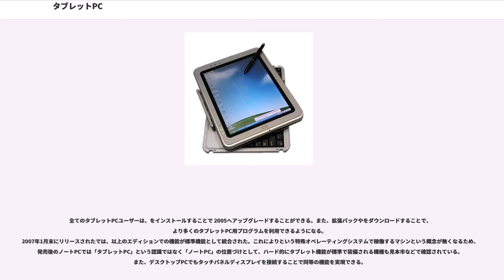タブレットPC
タブレットPC（英語：tablet PC）とは、2001年に発表された、タッチインターフェースに対応したマイクロソフト社のMicrosoft Windows XP Tablet PC Edition及びその後継OSがインストールされたタブレットの一種。

平板状の外形を備え、タッチパネルあるいはペン入力操作（タッチインターフェース）に対応したディスプレイを搭載している。

なお、「タブレットPC」と言う表記は、タブレット端末（タブレット型コンピュータ）全般を指すこともある。

特に本稿では、いわゆるパソコン用OSである x86/x64版 Windows に対応したものについて扱う。Windows Mobile、Windows RTやiOS、Androidがインストールされたモデルについては対象外とする（これらの一部として、本項モデルの後継であるMicrosoft Surfaceがある。）。

タブレットPCでは携帯情報端末などと同様に指もしくはペン型のポインティングデバイスで液晶ディスプレイの表面に実装されたタッチパネルをなぞることで、マウスと同様の操作と、手書き文字や絵・図形などの入力ができる。マウス操作に比べてコンピュータに不慣れな人でも直感的に操作できるとされ、本体を片手で保持して立ち仕事などでも使用できる。

タブレットPCの構想は20世紀末からあったが、実際の製品は、2002年にWindows XP Tablet PC Editionが登場した時点でハードウェア各社から対応製品が登場した。

2010年にアップルがiPadを発売してタブレット端末の市場を開拓したことや、AndroidOSを備えたスマートフォンや一回り大きなAndroidタブレット端末が登場したことで大きく普及したが、2012年に発売されたWindows8以降のWindows OSはインターフェースがタッチパネル操作を意識したものとなり、プリインストールされた廉価なWindowsタブレット端末も本格的に発売され、高価格帯のものも含めてさまざまなタイプの製品が普及するようになった。

これらの製品は、従来からの x86/x64版 Windows PC用ソフトウェアを利用でき、従来同様のパソコンとしての用途も必要としている利用者層の需要を考慮している。

タブレットPCの形態としては大きくは「コンバーチブル型」と「ピュアタブレット型」の2つに分類でき、コンバーチブル型はさらに下記のように分類できる。これらは本体とキーボードを着脱したり折り畳んだりできる形態であり、タブレット端末としてもノートパソコンとしても利用できるため、2in1と呼ばれる。タブレットとしての使い方をメインとするのか、ノートPCとしての使い方をメインとするのかでどのタイプを選ぶのか基準が変わってくる。

Surface Proのようなタブレット形態メインの場合はキーボードドックが別売りになっている場合もあり、機構もヒンジがない簡易的なものが多いため、ノートPCとして使う場合はキーボード側で本体を支えられないため専用の衝立が必要となる製品もある。純粋にタブレット本体のみで、純正キーボードドックがない製品も存在し、その場合、BluetoothやUSBで接続する市販のキーボードを使用することとなる。

タブレットPC用途としては下記の2種類が使用されている。

同様のカテゴリのPCで以前からタッチパネルPCという製品が存在していた。タブレットPCと異なり、ペン入力等の機能が標準でサポートされていなかったため、各社各様にインターフェース、デバイスドライバ、ユーティリティ、文字認識機能等の仕様がバラバラで統一されていなかった。一部に小売されている物も存在はしたが、専ら産業用途に使われていた。しかし2005年に富士通より「P8210」というタッチパネル型のタブレットPCも登場した。2007年以降はタッチパネルを搭載したUltra-Mobile PCも各社から発売されたが、マシンスペックの問題等で、Windows VistaでもWindows XP Tablet PC Editionでもなく、Windows XP Home Edisionにドライバやユーティリティー等を実装して販売された製品も存在した。

以降のWindows OSでは、標準でペンタブレット入力デバイスでの使用を考慮した設計となっており、ソフトウェア・キーボードの搭載やタブレットを...